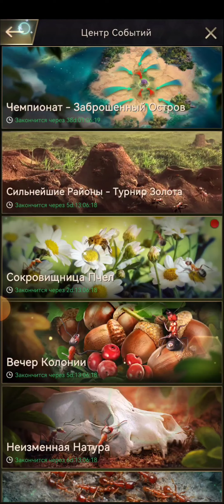Сокровищница Пчёл Оболочка Медного и Керенгского Муравья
Новое событие Сокровищница Пчёл поможет вам добыть оболочки для Медного и Керенгского Муравья. Они нужны для активации Атласа пробуждения, не упустите данное событие и возьмите себе что вам не хватает.

1) Сбер - 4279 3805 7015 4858

2) BTC - 332yDUu7DCpJrCPqWAEBpULH63VaNMduw2

3) ETH - 0x5965cc39935258a74ea39ee6f1741b3c1dfaa00d

Нажмите на ссылку и играйте прямо сейчас!!!
TheAnts со ссылкой для скачивания